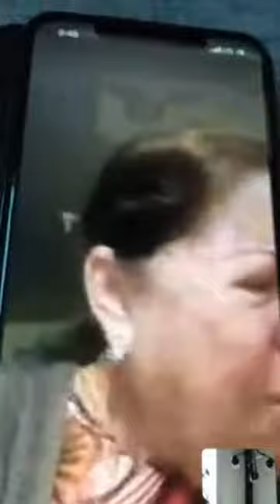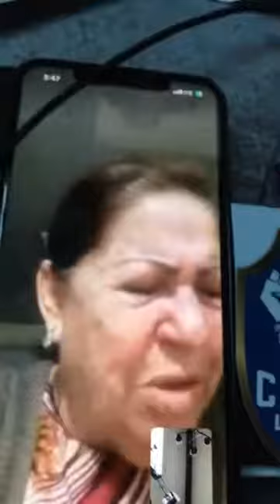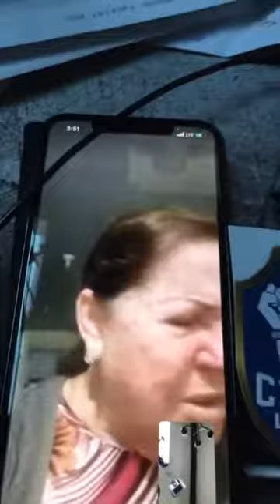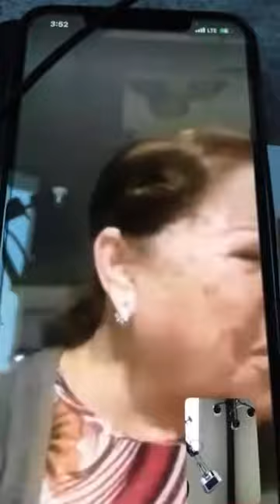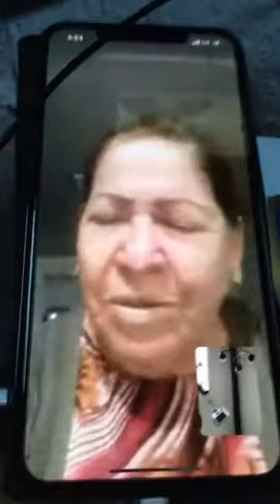Esta Liberacion En Costa Rica Fue De Mucha Enseñanza 3